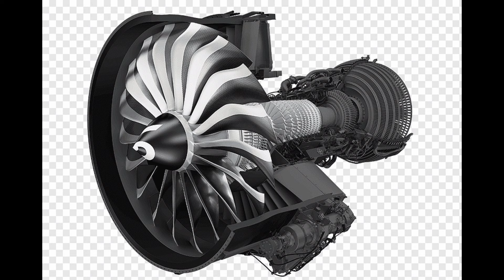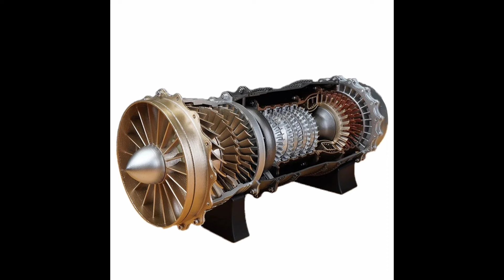Ligas metálicas monocristalinas resistentes a corrosão térmica: a mais avançada tecnologia humana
Em resumo? Somente a Rússia e os Estados Unidos as produzem. E isso faz toda a diferença!